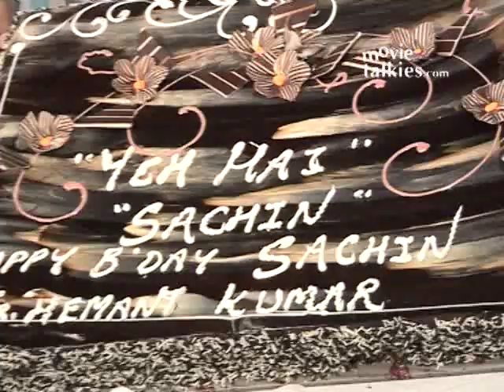Music director Shravan, Mukesh Rishi and Sanjay Khan at the musical tribute to Sachin Tendulkar